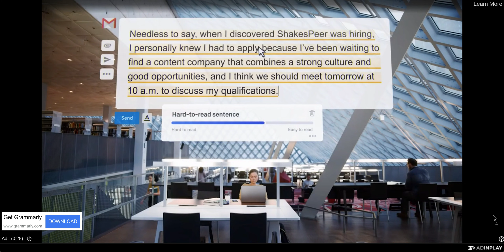Volcano Flesh Challenge in Mope.io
Challenge: Pick an animal from every biome, except the land biome. Take that animal to the volcano, and turn into flesh.
The Rules:
1) Flying is not allowed.
2) You can also bring flesh to the volcano instead of turning into flesh. If you do so, you can skip one biome.